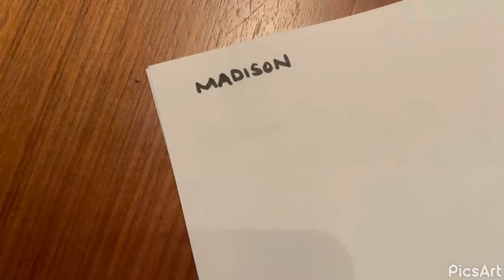Name logo for Madison